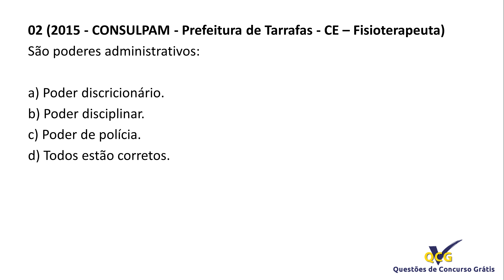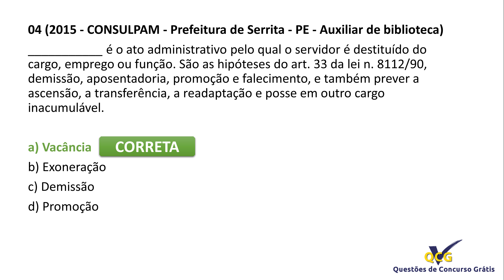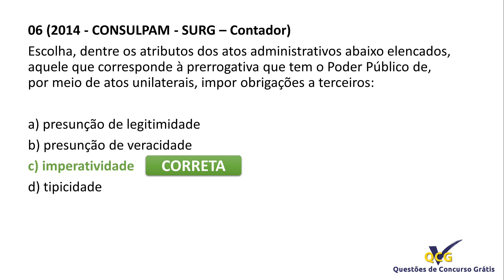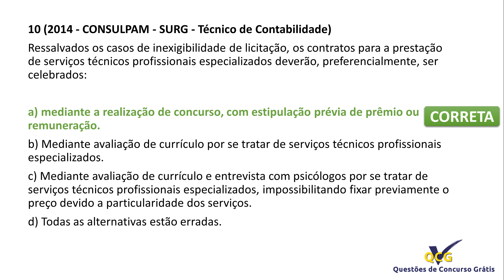Simulado Direito Adminstrativo - CONSULPAM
Questões de Concurso Grátis | Simulado